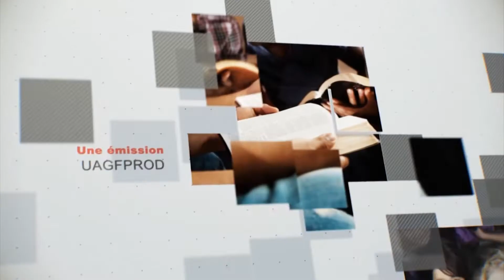Leçon 6 : Questionnaire JA, Dimanche 5 Août 2018, Gens du dedans, gens du dehors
Remue-méninges
1°) Qu'est-ce qui vous empêche parfois de partager l'Évangile et votre témoignage avec ceux qui sont différents de vous ?
2°) Quelle plaies sociales érigent des barrières qui constituent un défi pour l'Évangile